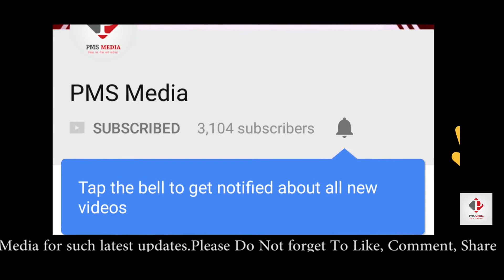Veere Di Wedding Box Office Collection | 8th Day's Box Office Collection | Wordwide Collection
Veere Di Wedding Box Office Collection, veere di wedding 8th Day's Box Office Collection, Wordwide total Collection report.